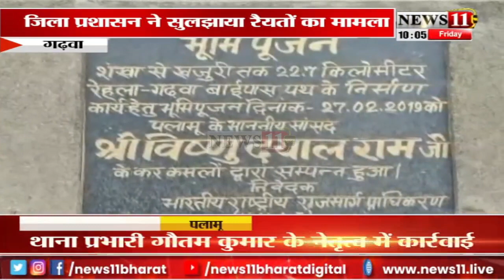गढ़वा में जिला प्रशासन ने सुलझाया रैयतों का मामला